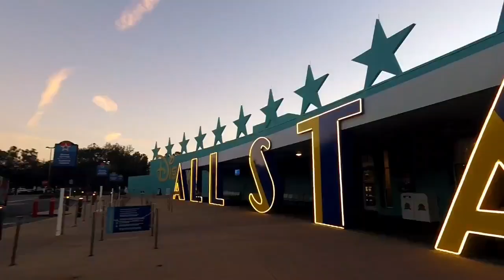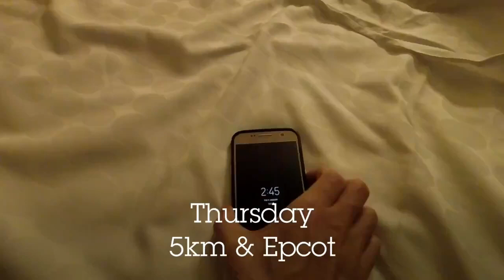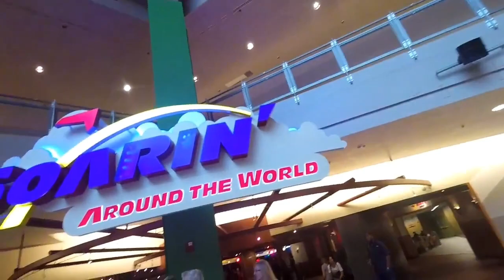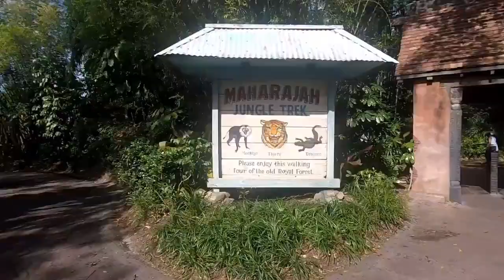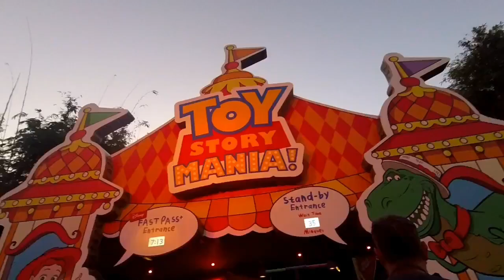Dopey Challenge 2020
Walt Disney World, Florida.
Vlog of our trip including the Dopey Challenge (5km, 10km, Half marathon & marathon) in January 2020